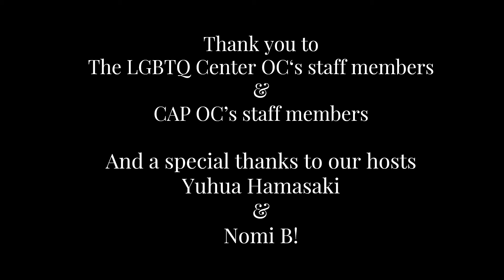Queer the Census 2020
Census 2020 is breaking new boundaries for our LGBTQ community - for the 1st in history you’ll get the chance to share if your relationship is Same-Sex. Census2020: It's time to QueerTheCensus & make sure LGBTQ+ people thrive, not just survive!

Community Action Partnership of Orange County and the LGBTQ Center OC have teamed up with drag queens Yuhua Hamasaki from RuPaul's Drag Race Season 10 and Nomi B., 2018 Miss Long Beach Gay Pride, to discuss why it is so important, especially for the LGBTQ+ Community, to fill out the 2020 Census.

📫 If you have the paper form from the @uscensusubureau